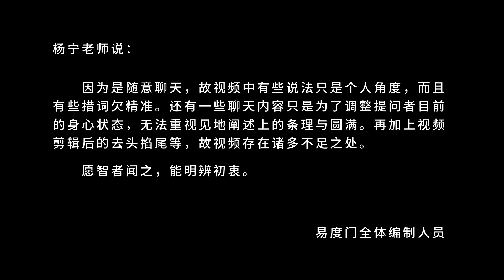我们就在等待 易度门 聊天室汇辑2015年9月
我们就在等待
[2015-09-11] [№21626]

Last update at 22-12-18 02:52:56